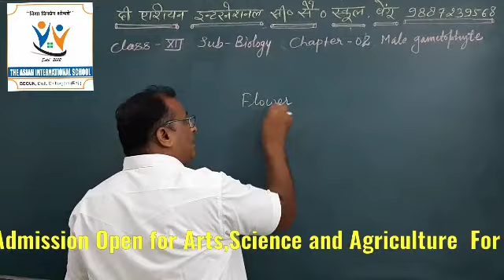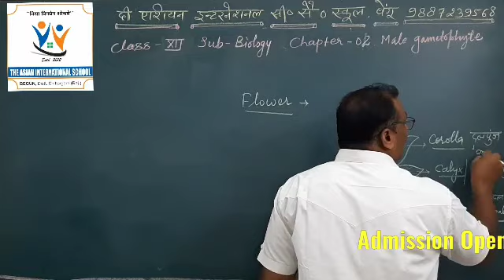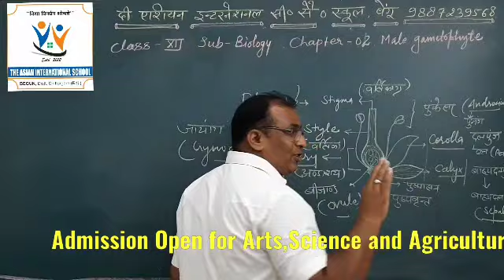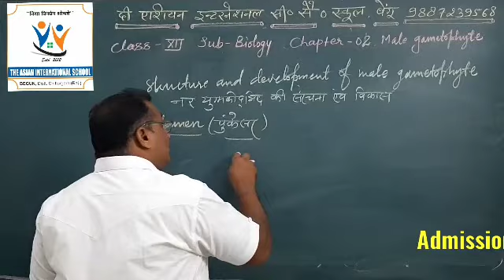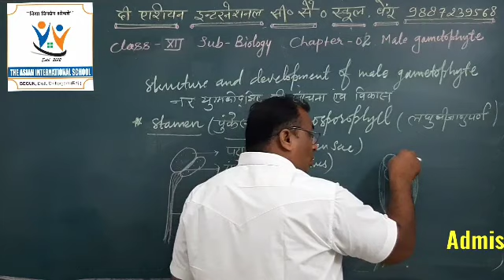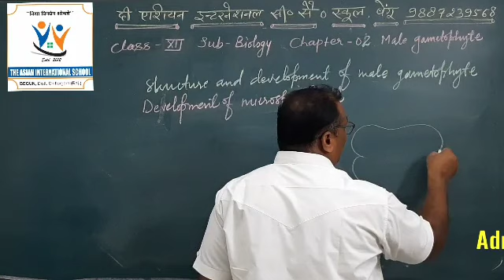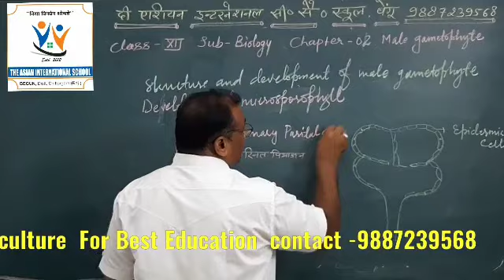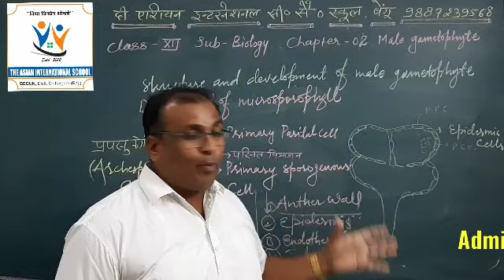Biology Class 12 Chapter 02 Part 01The Asian International Sr. Sec. School Begun 9887239568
Admission Open For Arts , Science ( Biology and Maths ) , Agriculture